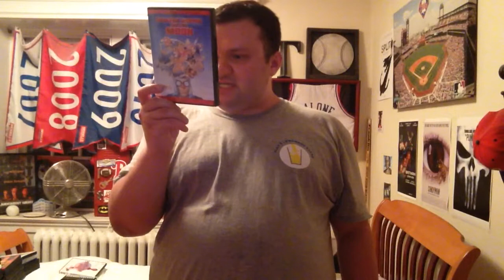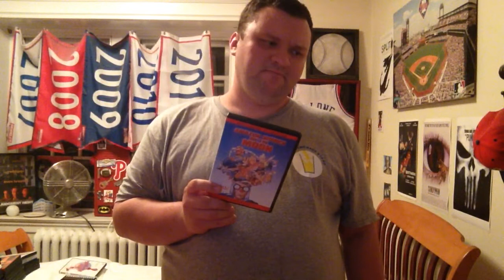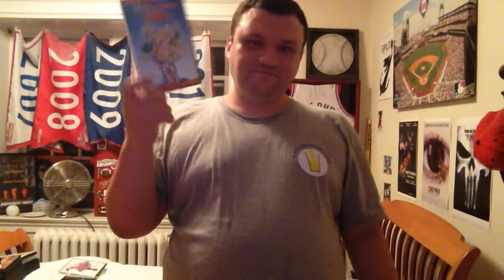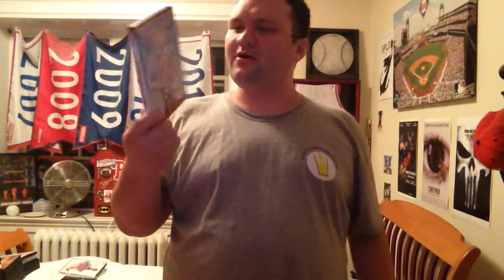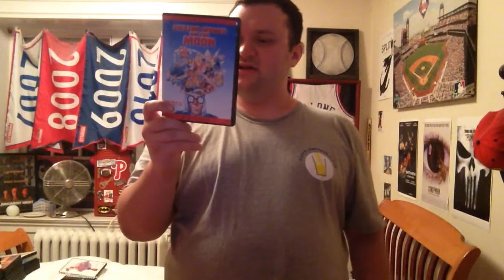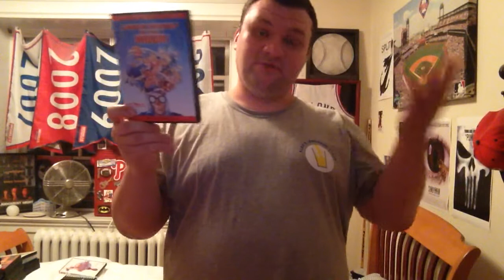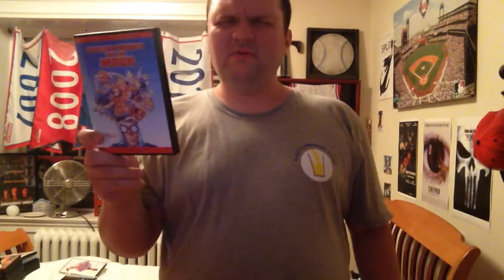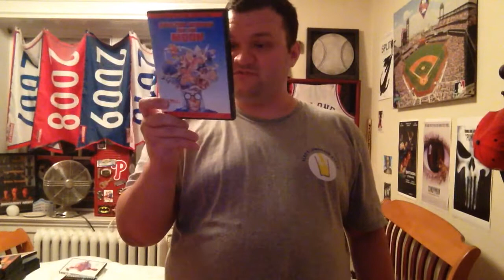Amazon Women On The Moon (1987) Review (An All Time Favorite Of Mine)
Welcome to my review of the underrated film Amazon Women On The Moon! Hope you guys enjoy!

Amazon Women on the Moon is a 1987 American satirical comedy film that parodies the experience of watching low-budget movies on late-night television. The film, featuring a large ensemble cast, was written by Michael Barrie and Jim Mulholland, and takes the form of a compilation of 21 comedy skits directed by five different directors: Joe Dante, Carl Gottlieb, Peter Horton, John Landis, and Robert K. Weiss.

The title Amazon Women on the Moon refers to the central film-within-a-film, a spoof of science-fiction films from the 1950s that borrows heavily from Queen of Outer Space (1958) starring Zsa Zsa Gabor, itself a film that recycles elements of earlier science-fiction works such as Cat-Women of the Moon (1953), Fire Maidens from Outer Space (1955), and Forbidden Planet (1956).

Film actors making cameo appearances in various sketches included Rosanna Arquette, Ralph Bellamy, Griffin Dunne, Carrie Fisher, Steve Forrest, Steve Guttenberg, Michelle Pfeiffer, Kelly Preston, and Henry Silva, alongside television actors such as Ed Begley Jr., Bryan Cranston, David Alan Grier, Howard Hesseman, Peter Horton, William Marshall, Joe Pantoliano, Robert Picardo, and Roxie Roker.

Other notable people in the cast included voice actors Corey Burton and Phil Hartman, talk show host Arsenio Hall, adult film actress Monique Gabrielle, science-fiction writer Forrest J. Ackerman, B-movie stars Lana Clarkson and Sybil Danning, musician B.B. King, radio personalities Roger Barkley and Al Lohman, composer Ira Newborn, director Russ Meyer, model Corinne Wahl, comedian Andrew Dice Clay, Firesign Theater member Phil Proctor, and independent film actor Paul Bartel.

John Landis had previously directed The Kentucky Fried Movie (1977), which employed a similar sketch anthology format.